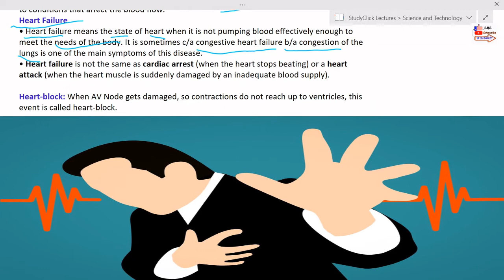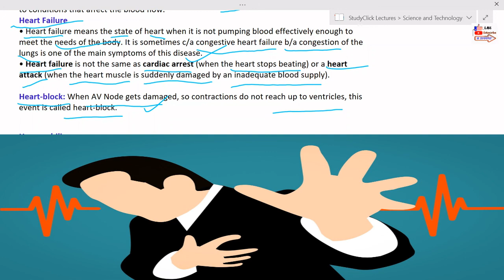Heart Failure | Heart Attack | Cardiac Arrest | Body Fluids and Circulation NCERT Class 11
In this video Cardiovascular Diseases such as Heart Failure, Heart Attack, Cardiac Arrest and Heart-Block have been explained quickly.
Body Fluids and Circulation NCERT Class 11

Also Here queries covered:

Disorders of Circulatory System
Cardiovascular Disorders
Cardiovascular Disease
Heart Diseases
Heart Disorders
Understanding Cardiovascular Disease
Understanding Disorders of Circulatory System
Understanding Cardiovascular Disorders
Understanding Cardiovascular Disorders their Properties
Blood and Heart related disorders

Heart Failure
• Heart failure means the state of heart when it is not pumping blood effectively enough to
meet the needs of the body. It is sometimes c/a congestive heart failure b/a congestion of the lungs is one of the main symptoms of this disease.
• Heart failure is not the same as cardiac arrest (when the heart stops beating) or a heart
attack (when the heart muscle is suddenly damaged by an inadequate blood supply).

Heart-block: When AV Node gets damaged, so contractions do not reach up to ventricles, this event is called heart-block.

Useful for:
Biology
civil services preparation
NEET Biology
NCERT Biology
Study Notes

Channel :
StudyClick India